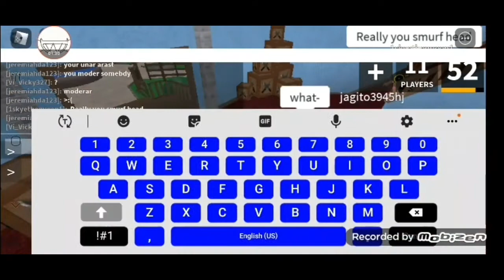undr arast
mane chargd wit mordar ande arastd